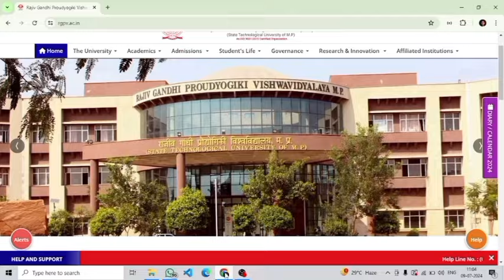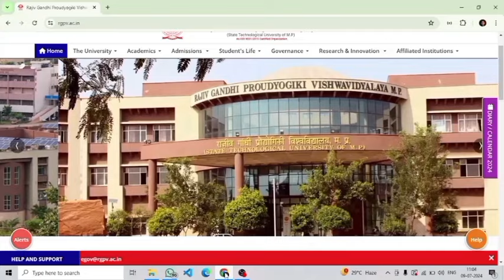Rgpv 2nd and 4th semester students dikkat ho gyi // Jaldi dekho